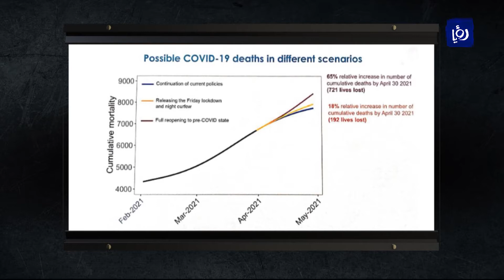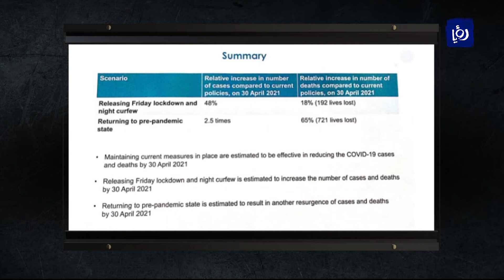الهواري: انخفاض المنحنى الوبائي مستمر - نبض البلد